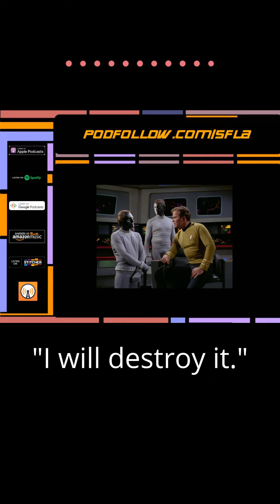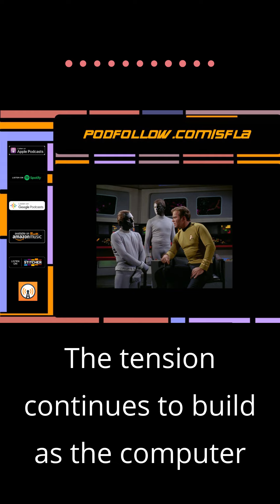Starfleet Leadership Academy Episode 26 Promo Clip - Laying it All on the Line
Star Trek is full of great examples of leadership. Jeff Akin, a leader with over 20 years of executive management experience in both the public and private sectors, breaks down each episode of Star Trek, from The Original Series to Discovery (and possibly beyond) and points out examples of great leadership, management, lean/six-sigma, communication and more. If you enjoy Star Trek, or are even a little Trek-curious, and have an appetite for leadership development, this is the podcast for you.

This clip is from the 26th episode of the podcast where Jeff reviews The Original Series: Let That Be Your Last Battlefield. Full Episode

As a leader, sometimes we have to lay it all on the line for our teams or the greater good.